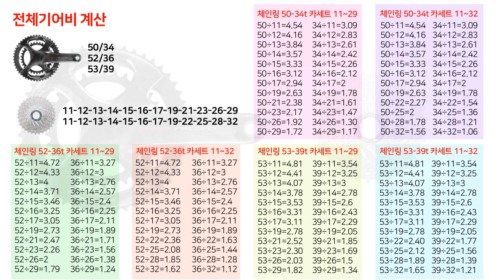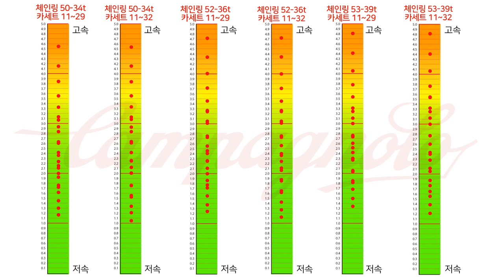143. 캄파 슈퍼레코드 12단 전체 기어비 계산(campagnolo super record Gear ratio)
크랭크 3종과 12단 스프라켓 2종의 기어비를 다 계산해 봤습니다. 캄파구동계 조립전 보시면 도움이 될겁니다.